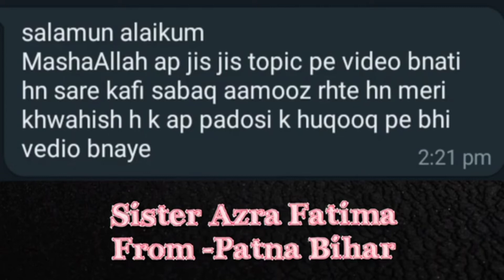Kya apko Bhi apne Humsaye ( padosi ) ke Shar ka khauf hai? [ Janab Maulana syed Imran abdi sb. ]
Powerful Namaz Dua ki Qabuliyat ke lie
Rizq ki barkat ke Amaal (1)
Babul hawaej ka Amal
Wasta dekr Dua maange
Jinki Namaz qaza ho jati hain unke lie Behtreen wazifa
Buri Nazar se bachne ka wazifa
Aulaad ki khatir wazifa, Chilla
Pasand ki shadi ke lie Wazifa